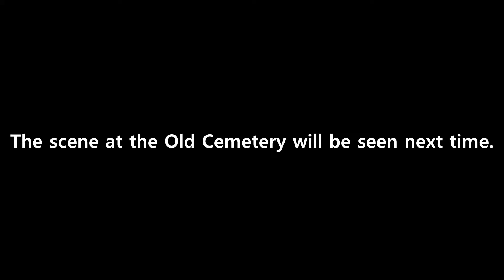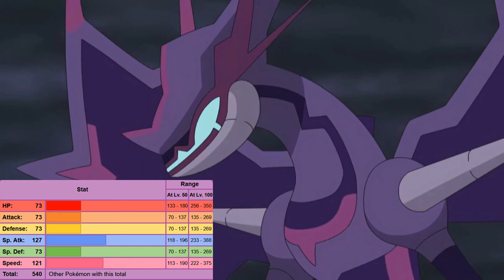Pokémon Sword - Part 81 [The Crown Tundra #12]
They Came from the Ultra Beyond!

0:00 Intro
0:58 The Start of the Ultra Beyond
4:35 Going over the Ultra Beasts
11:33 A Brief Detour
14:22 THE TARGET IS FOUND
25:16 5 Ultra Beasts Later

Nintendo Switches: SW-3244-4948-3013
PlayStations [PS4]: RegularCwap009
Xboxes [Xbone]: CwapPlatinum
Steams: CwapPlatinum